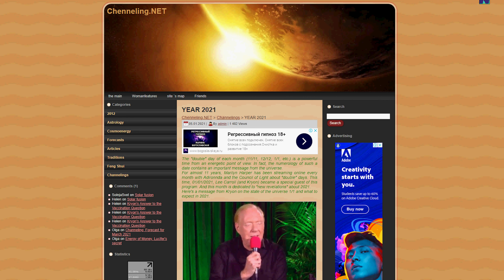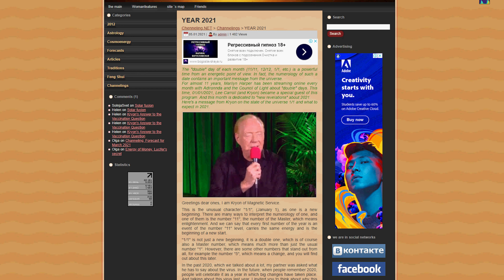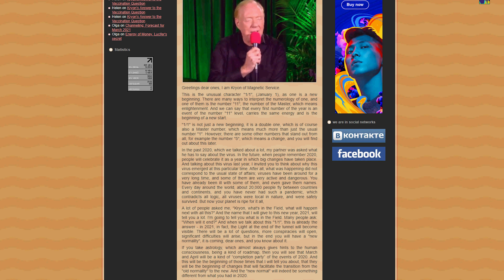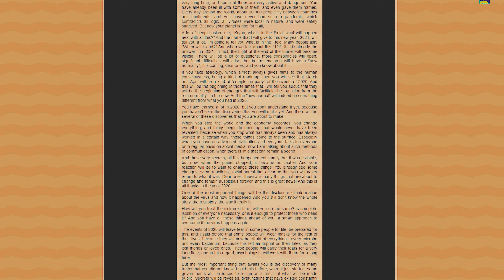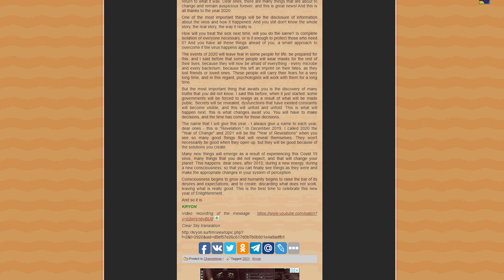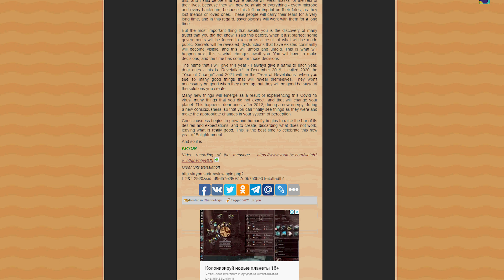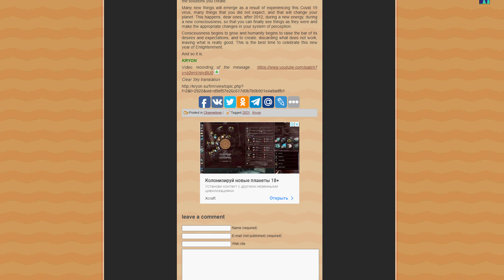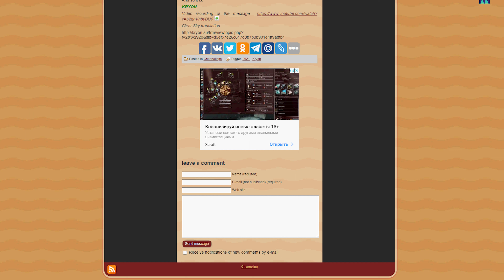YEAR 2021 channeling, esoteric audio post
Good day dear listeners. One more quite interesting article to who in to esoteric, mystic, magic, channeling, mediums, lucid dreams and so on.
Actually I saw quite a lot of posts like that, but very difficult to say what is true and what is not. But if keep neutral position, sounds quite interesting, bot bad food for mind, same like read some nice book. But here it in audio format, hence you can use your headphones and listen it literally everywhere.
Enjoy the channeling article. Thank you for your very kind support.